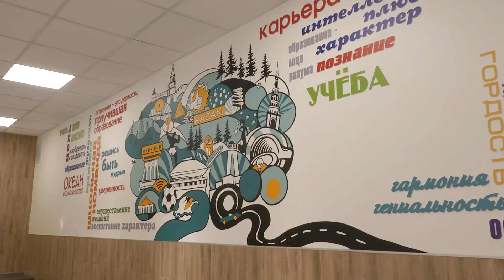Мэр Казани осмотрел обновленную столовую в гимназии №75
Мэр Казани Ильсур Метшин осмотрел обновленную столовую в гимназии №75